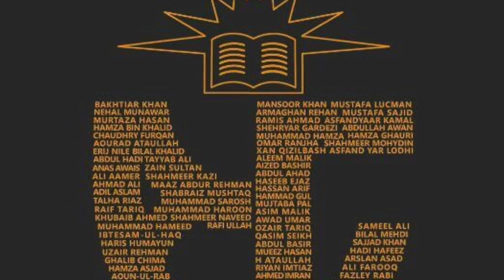Aitchison College Batch of '18 Farewell Video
Title: AC'18 Farewell Video
Created by: Rayaan Faisal

Soundtrack:
One More Light (Steve Aoki Chester Forever Remix) - Linkin Park
Stole The Show - Kygo feat. The Weeknd
Yaariyan- Cocktail
Cheerleader- Omi